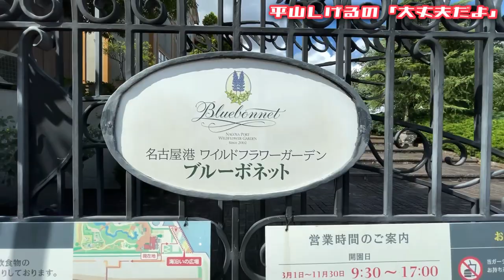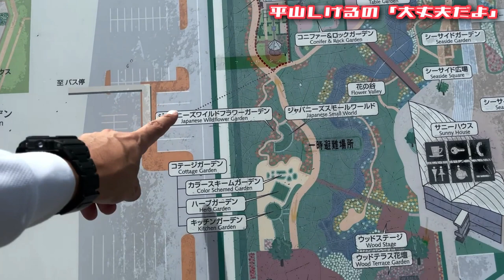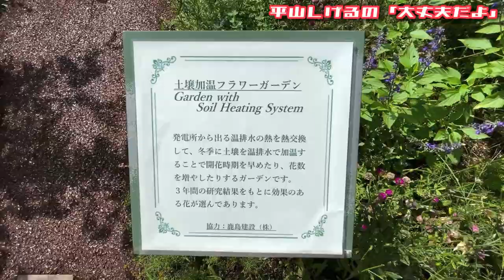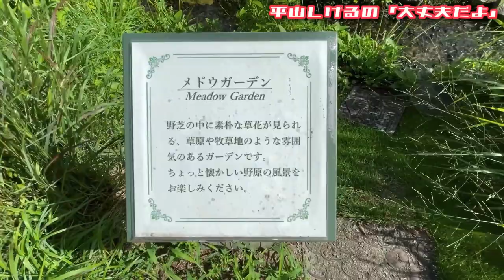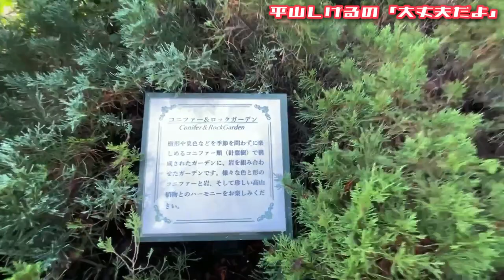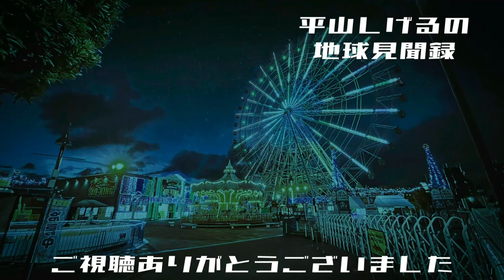【名古屋港ワイルドフラワーガーデン ブルーボネット散歩】名古屋に夏が帰ってきた！2021年8月20日(金) 大丈夫だよシリーズ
【名古屋港ワイルドフラワーガーデン ブルーボネットHP】